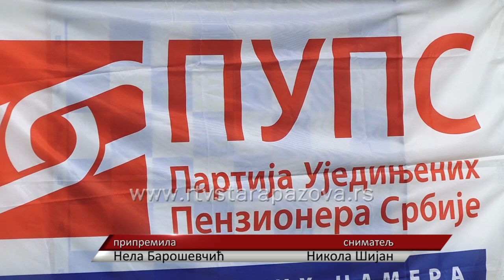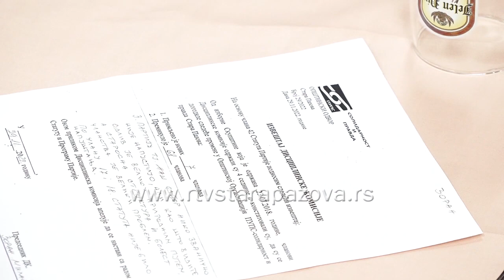Održana izborna skupština OO PUPS Stara Pazova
Izborna skupština Opštinskog odbora Partije ujedinjenih penzionera, poljoprivrednika i proletera Srbije održana je danas u prostorijama Mesne zajednice u Novoj Pazovi. Skupštini je prisustvovalo 29 članova, od 35 njih koliko broji ovaj odbor.